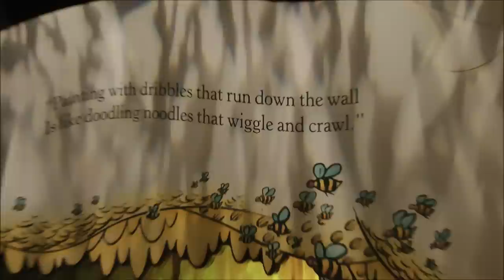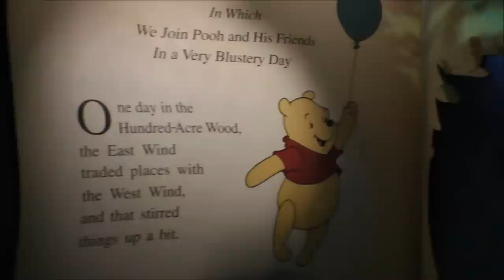The Many Adventures of Winnie the Pooh, Magic Kingdom, Walt Disney World HD (1080p)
Step into one of your favorite storybooks and journey through the whimsical world of Winnie Pooh. The queue is interactive fun for all to enjoy with games and more. (0:25)

Once you make it to the boarding section, you'll hop onto your very own hunny pot! (1:49) The story starts with a very blustery day, where you'll see Pooh Bear, Gopher, Piglet, Eeyore, Kanga and Roo battling the wind. (2:18)

To avoid getting swept away by the wind, you'll retreat right into Owl's house on your hunny pot. You'll bounce through Hundred Acre Wood with Tigger (3:01) as day turns to night and then take a crazy turn into Pooh's dreams of singing Heffalumps and Woozles! (3:40)

Watch out for the flood! You'll awaken just in time to find Pooh's pals trying to escape the downpour. (4:30) The day is saved as the sun comes out and everyone gathers for a picnic complete with hunny, of course. (4:47)

For tips and more on The Many Adventures of Winnie the Pooh inside Magic Kingdom, check out our site!